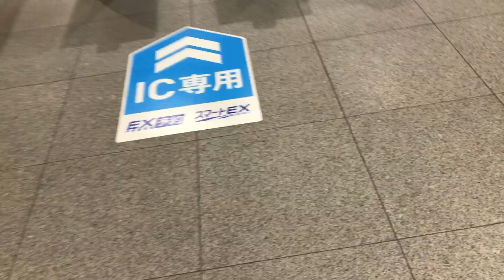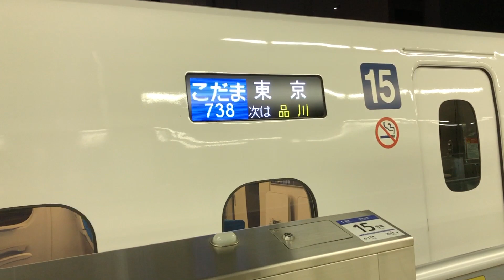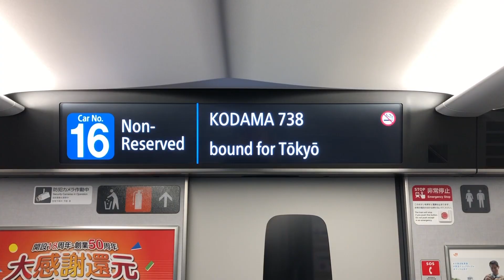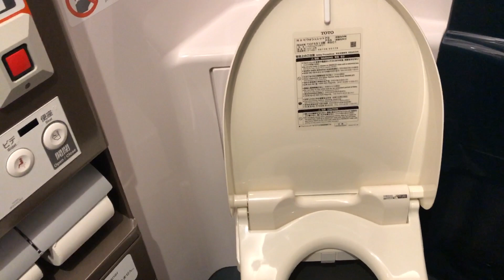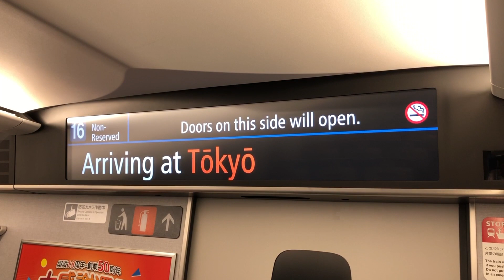東海道新幹線の新型車両 N700Sに初乗車【新横浜駅〜東京駅】